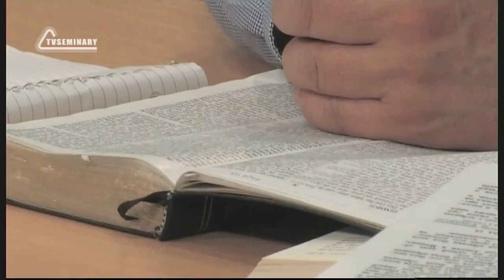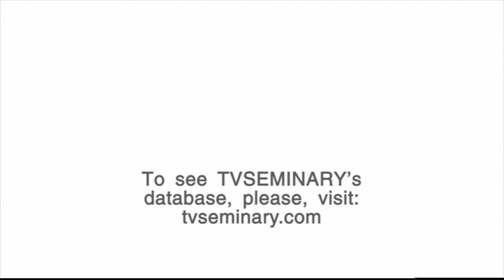BS205 Eng 52 Genesis 31 Why Leah is More Blessed Than Rachel